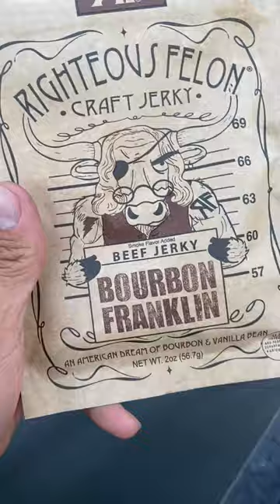I avoid this when I can